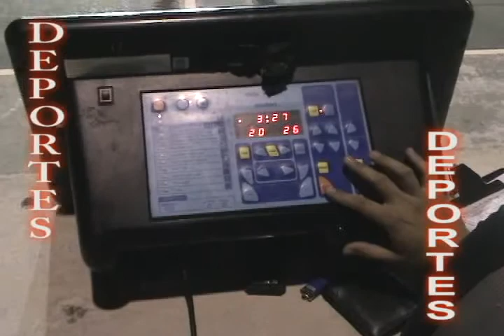SEGMENTO DEPORTIVO 25 MARZO